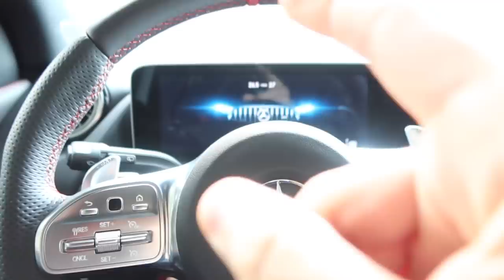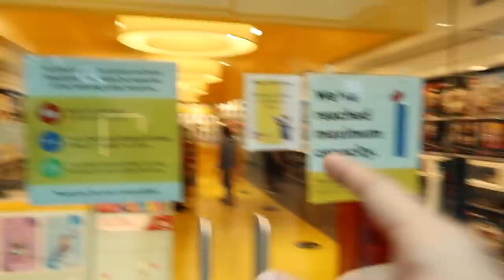I Had A Fight With Hamzah.. *NOT CLICKBAIT*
FIND ME.

Spread LOVE. . .